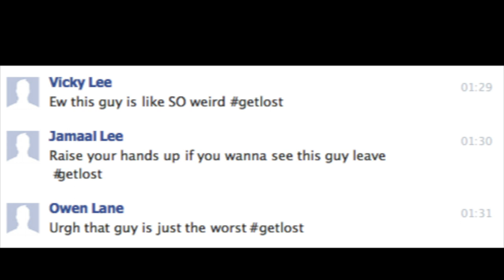First draft- Answer Machine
First draft of short film without voiceover and half of clips